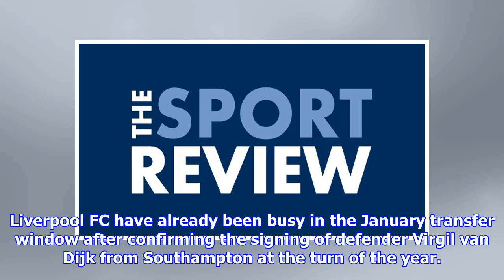Liverpool FC fear they've lost out on signing quality 22-year-old German - report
Liverpool FC boss Jurgen Klopp Photo: The Sport Review The Liverpool Echo is claiming that the Reds now believe that the Bundesliga champions are poised to snap up the 22-year-old on a free transfer when his contract expires at the end of the season. The same report says that Liverpool FC have been in contact with the midfielder’s representatives about the possibility of luring him to Anfield in the summer. But the Reds are reported to have been given “little encouragement” that a deal could be struck to bring Goretzka to Merseyside. The story says that barring a dramatic change of heart from the player, Liverpool FC are expecting to see the German midfielder move to Bayern Munich at the end of the current campaign. Liverpool FC have already been busy in the January transfer window after confirming the signing of defender Virgil van Dijk from Southampton at the turn of the year. The Reds also agreed to sell Philippe Coutinho to Barcelona in a big-money deal earlier this month, for a fe...